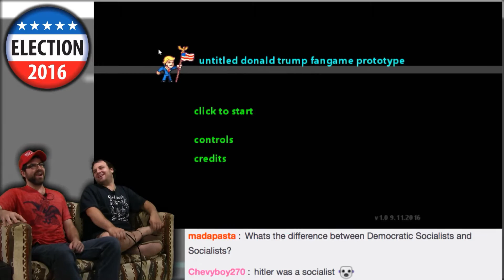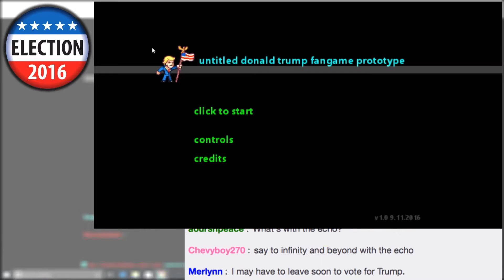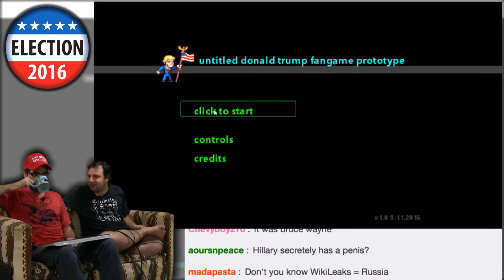Let's Play DONALD JUMP! -- Election 2016 -- Can't Stump The Trump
THE DONALD WON THE FUCKING ELECTION, GUYS! I dunno if this is gonna be a good or bad thing, but what I DO know is it's gonna be absolutely great for the meme markets.  And probably the salt markets too, if SJWs react in a predictable way.  Let's play some Donald Trump games!

BTC:bc1q6udqgvfm9uaj59l24ut7f73wvsfu707kk6pn3m